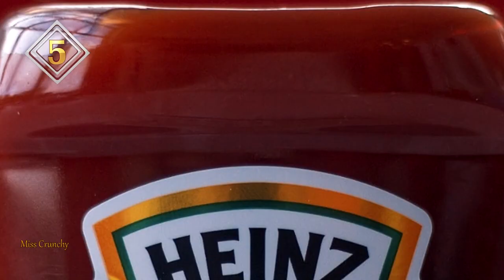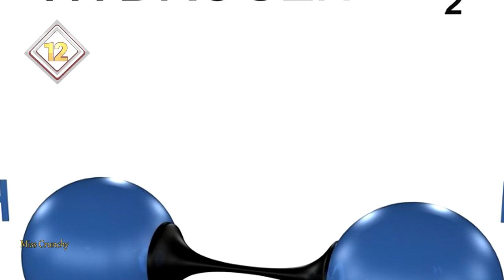20 Fake Facts Everyone Still Believes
Don't panic folks, you're not alone in believing these things.

We can easily say that the history of mankind is the history of delusions. However, we can't insist that it brought us only harm – many achievements in science happened thanks to delusions.